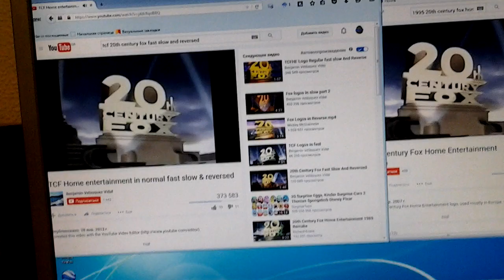1995 20th Century Fox Home Entertainment Does Respond